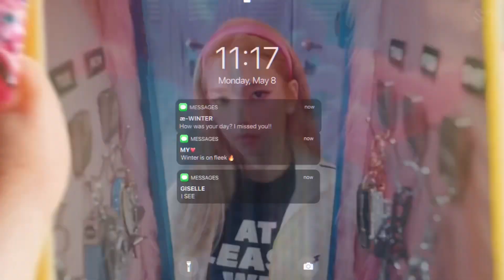Aespa 에스파 'Spicy' MV | Reaction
Aespa 에스파 'Spicy' MV

aespa's 3rd Mini Album "MY WORLD" is out!

🌐 'Welcome To MY World (Feat. nævis)' MV

 • aespa 에스파 'Welcom...

[Tracklist]
01 Welcome To MY World (Feat. nævis)
02 Spicy
03 Salty & Sweet
04 Thirsty
05 I'm Unhappy
06 'Til We Meet Again

aespa Official

Music
SONG
Spicy
ARTIST
aespa
ALBUM
MY WORLD - The 3rd Mini Album
LICENSES

Music